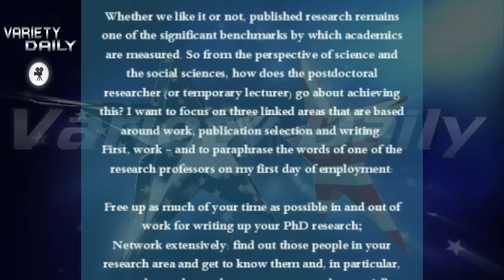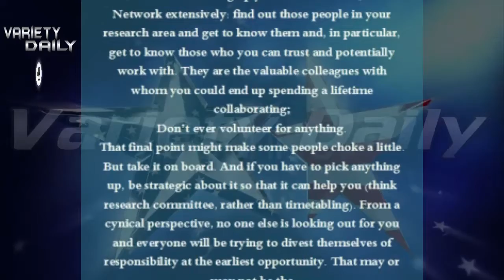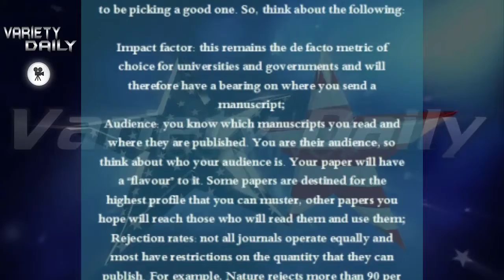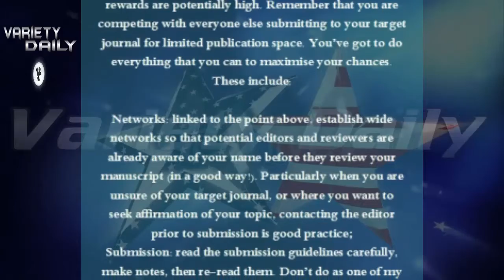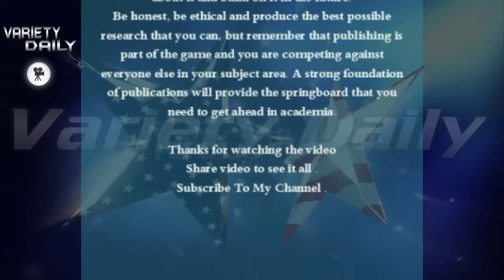Want to be a successful academic It’s all about getting published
Free up as much of your time as possible in and out of work for writing up your PhD research;
Network extensively: find out those people in your research area and get to know them and, in particular, get to know those who you can trust and potentially work with. They are the valuable colleagues with whom you could end up spending a lifetime collaborating;
Don’t ever volunteer for anything.
Editing typewriter
Academics’ top tips for publishing success
That final point might make some people choke a little. But take it on board. And if you have to pick anything up, be strategic about it so that it can help you (think research committee, rather than timetabling). From a cynical perspective, no one else is looking out for you and everyone will be trying to divest themselves of responsibility at the earliest opportunity. That may or may not be the case, but be warned.

Continue the rest of the topic on the video clip